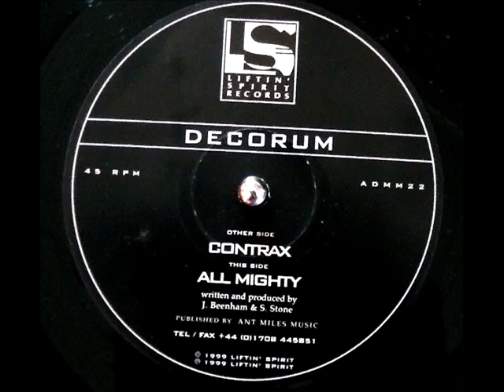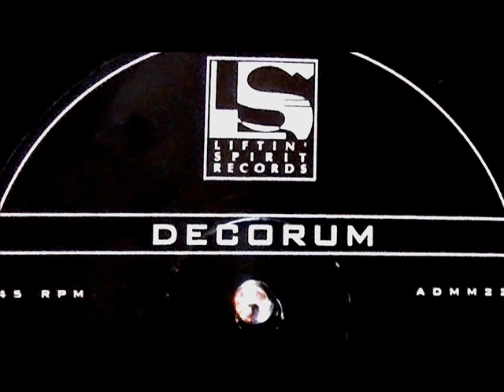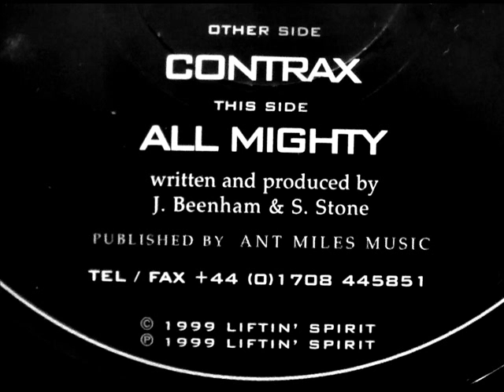Decorum Contrax (original mix)